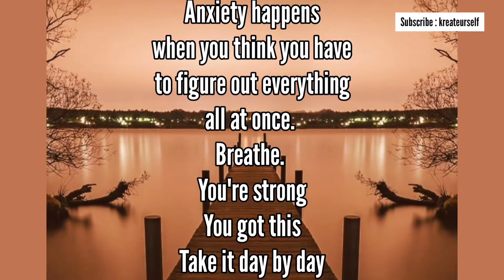Develop a Calm mindset | Keep Calm Quotes | Empowering Quotes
You will find best motivation video status and inspirational quotes here. Get ready for this. I hope this is what you are looking for. Don't forget to save or follow to continue this amazing journey.

Follow for more ❤ @kreateUrself

This channel shows quotes for whatsapp status and are in english and hindi both. These includes topics like motivation, inspirational, goals, success, attitude, positive thinking, happiness. So, choose these true line status according to your choice.